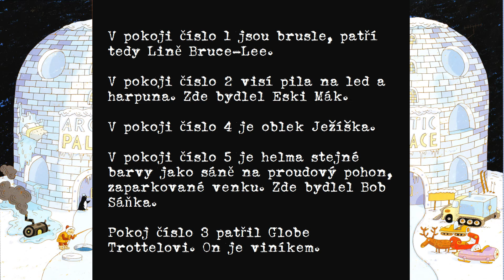detektivka 3 ŘEŠENÍ